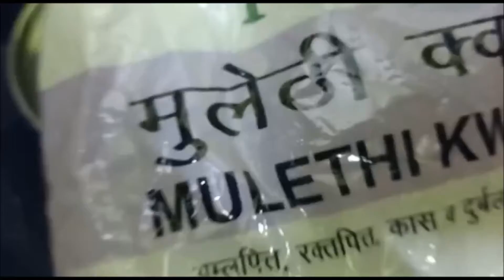kadha\काढ़ा kadha Kadha Recipe || Immunity Booster Drink || How To Make Kadha For Immunity Boost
Immunity booster drink,kadha recipe for Cold and cough, immunity boosting foods how to make kadha for immunity , Giloy ka kadha kaise banaye , giloy kadha recipe , immunity boosting foods in hindi .काढा कैसे बनाये, how to boost immunity,kadha for cold and cough that is an essential
गिलोय और अश्वगंधा काढ़ा कैसे बनाएं | Giloy  Mulethi   aur Ashwagandha ka kadha Recipe
मुलेठी काढ़ा Kadha Giloy Mulethi Ki-kadha\काढ़ा for Cold and cough-Giloy, Mulethi & Ashwagandha ka kadha Recipe-immunity boosting kadha-Ayurvedic Immunity booster drink, Ayurvedic kadha recipe for Cold and cough, immunity boosting foodsये काढ़ा पिये और वायरस से बचे
immunity booster drink, how to boost immunity power and immunity boosting foods.सर्दी और जुकाम से बचने के लिए बनाए ये काढ़ा | Kadha Recipe | Home Remedies for Cold How to increase immunity power and immunity power kaise badhaye, how to make kada recipes, You can boost immune system with this kadha home remedy . Kadha Recipe, Home Remedy for Cough and Cold, Sardi ka Ilaj, Sardi ka Ilaz, sardi jukam ke gharelu nuskhe, home remedies for cold, home remedies for cough, cough and cold home remedies, cold remedies, Kadha Recipe
Ayurveda khada recipe is one of those is Ayurvedic kadha for cold and cough that is an essential immunity booster drink,  how to boost immunity power and immunity boosting foods.
How to increase immunity power and immunity power kaise badhaye, how to make kada recipes, You can boost immune system with this kadha home remedy .गिलोय काढ़ा कैसे बनाएं || HEALTH MANTRA-सर्दी और जुकाम से बचने के लिए बनाए ये काढ़ा | Kadha Recipe | Home Remedies for Cold
आयुर्वेद का नुस्खा ऐसा काढ़ा भी घबराए। रोग प्रतिरोधक क्षमता को बढ़ाए। इम्यूनिटी बढ़ाने काढा Homemade Immunity Booster भयंकर सर्दी जुकाम कमजोरी और बीमारी रहेगी कोसो दूर एनर्जी भरपूर जब खाओगे ये
kada , काढा कैसे बनाये, how to boost immunity, Kadha Recipe, Home Remedy for Cough and Cold, Sardi ka Ilaj, Sardi ka Ilaz, sardi jukam ke gharelu nuskhe, home remedies for cold, home remedies for cough, cough and cold home remedies, cold remedies, Kadha Recipe
how to make kadha for immunity , ayurvedic medicine , Giloy ka kadha kaise banaye , giloy kadha recipe , immunity boosting foods in hindi .खांसी, जुकाम ,गला खराब और कफ के लिए घर पर बनाए काढा l 5 मिनट में आराम पाएlमिनटों में सर्दी,खांसी,जुकाम और कफ से छुटकारे के लिए बनाएं स्पेशल काढ़ा